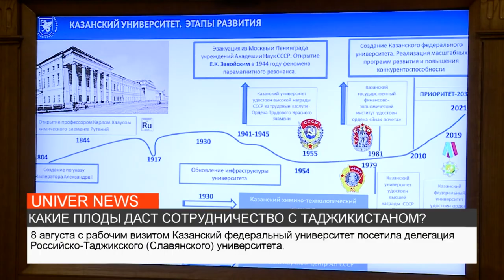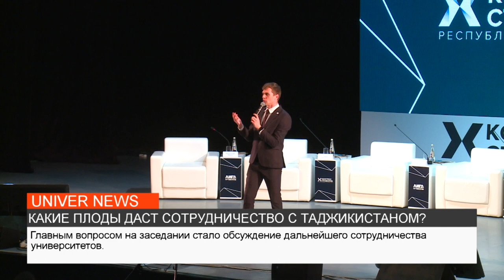КАКИЕ ПЛОДЫ ДАСТ СОТРУДНИЧЕСТВО С ТАДЖИКИСТАНОМ?